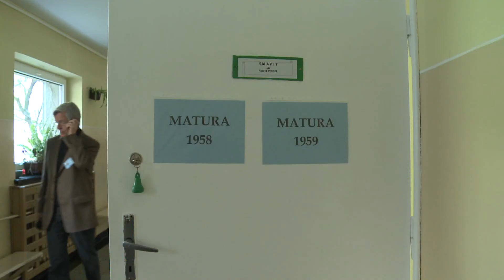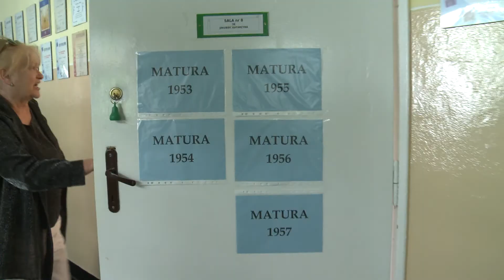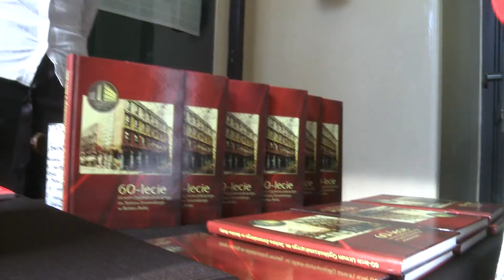Żeromski 60 lat 2011